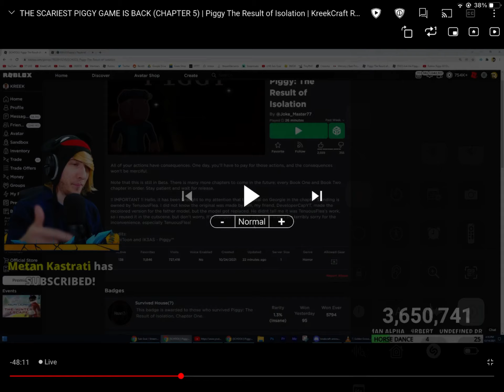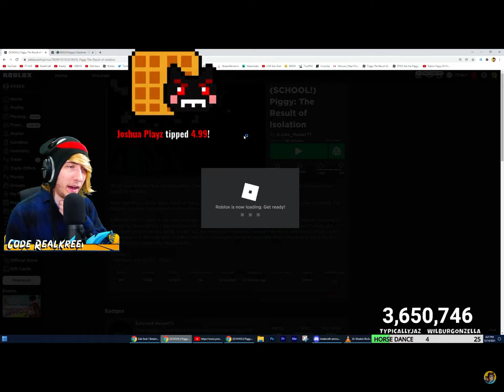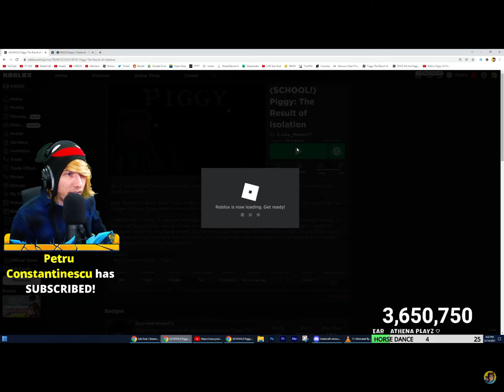Kreekcraft Plays Piggy The Result Of Isolation Chapter 5